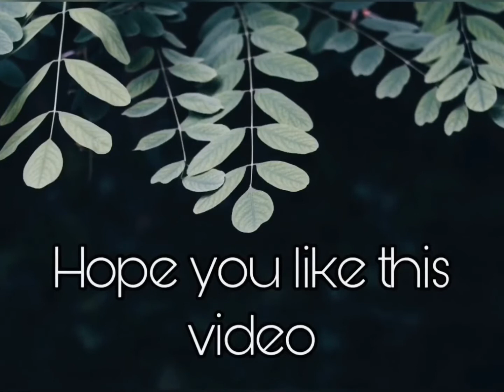முருங்கைக்கீரை பூண்டு சூப் | garlicky drumstick leaves soup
No starch | no oil soup recipe | very healthy and tasty as well | an important immunity booster amidst the COVID 19 pandemic situations.